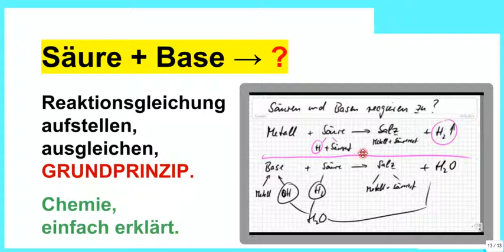Säuren + Basen = Salze + Wasser, Reaktionsgleichung aufstellen, ausgleichen, Prinzip einfach